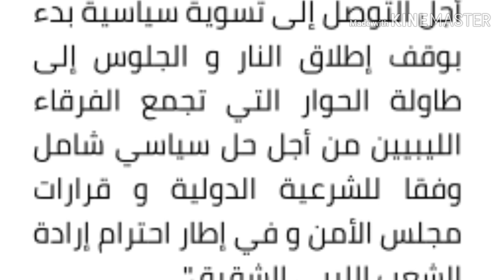أقوي رسالة من مصري إلي قيس سعيد وعبد المجيد تبون